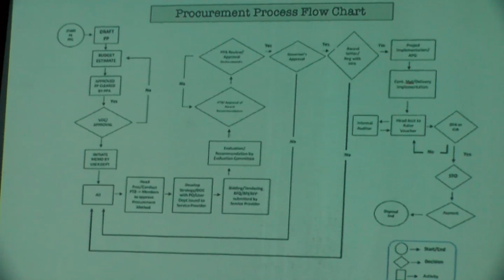CAREER WEEK STELLA 07 11 23